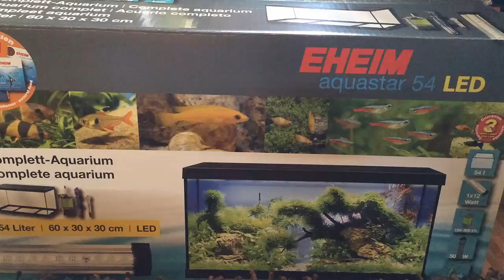Aquarium Einrichten - 54 Liter Becken Gestalten | Aquascape Aquarium - Aquascaping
Hallo!
Heute geht es darum, wie ich mein neues Aquarium einrichte. Es brauch natürlich immer noch ein bisschen Zeit nach der Einrichtung bis sich ein Ökosystem entsteht und man sich ein Gesamtbild machen kann. Ich versuche auch ein wenig das Aquascapen unter zu bringen. Ich hoffe auf jeden Fall, dass es euch in etwa auch so wie mir gefällt.

Auf jeden Fall mal in die Kommentare schreiben, was das Aquarium besiedeln soll. Ich würde eure Wünsche nach Möglichkeit berücksichtigen.    Hast du auch ein Video Vorschlag? Dann schreib einfach in den Kommentaren darauf los.

Vielen Dank fürs vorbei schauen und bis bald! :)